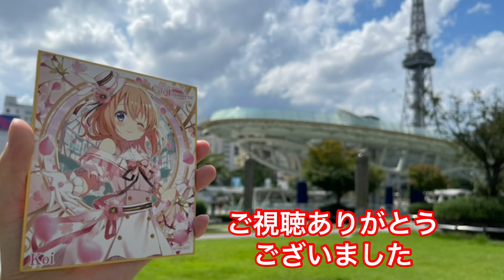ごちうさ展名古屋 入場特典！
よろしければこちらもご覧ください。